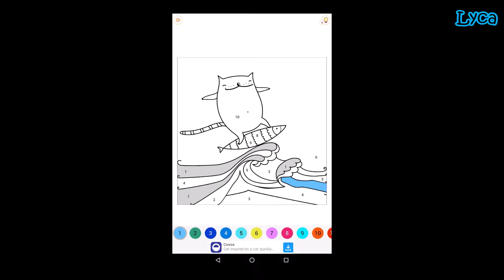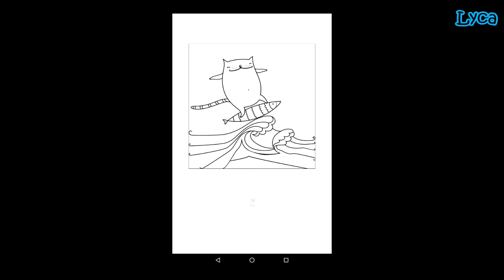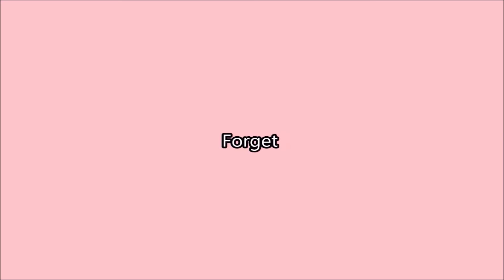Painting by Numbers #2